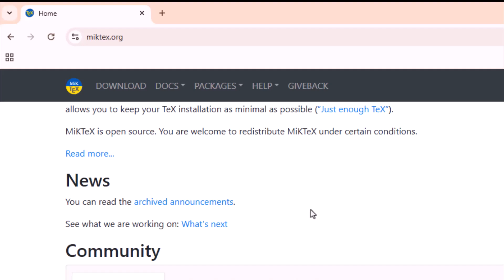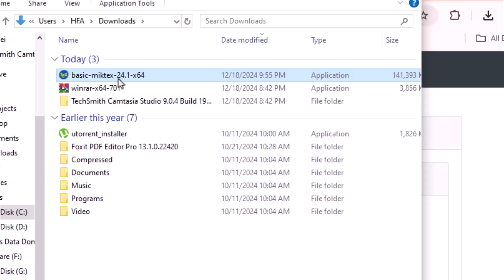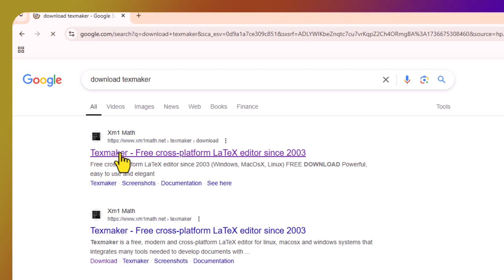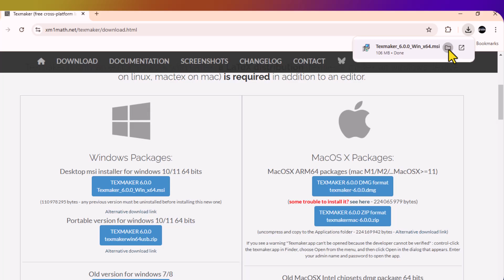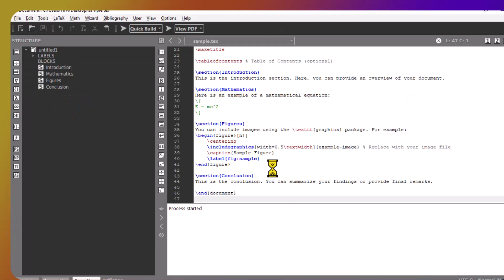Install LaTeX 2024 | MikTEX & TEXmaker step by step Installation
How to Install LaTeX 2024 | MikTEX & TEXmaker Installation

In this video, I provide a step-by-step guide for installing LaTeX. I demonstrate the installation of the latest LaTeX system (2024) on MS Windows 10 & 11. The process includes downloading and installing the full LaTeX distribution, MiKTeX, followed by the installation of TeXmaker which is most popular latex editor.

Don't forget to **LIKE** and **COMMENT** – I’d love to hear your feedback!